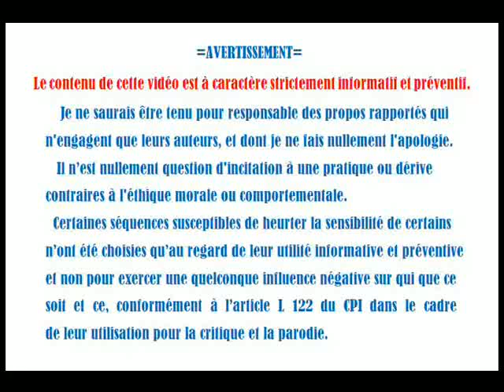Terre plate#FISSURE du cerveau et pl'Attardement Quand Phil s'en prend aux femmes!!!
Compilation d'extraits vidéo à caractère critique,parodique et informatif.
Une malheureuse femme(victime) a cru bon de se rapprocher de J'en drogue,espérant trouver en lui du réconfort.Mal lui en a pris!Elle a eu droit à un flot d'insultes.
Etant au courant qu'elle était divorcée ,il a donné libre cours à sa goujaterie pour[tenter de] l'humilier sans aucune retenue !
ATTENTION:Un anti-vomitif et des Kleenex(pour la fin)ne seraient pas superflus.Cette fois-ci,je préviens !!!